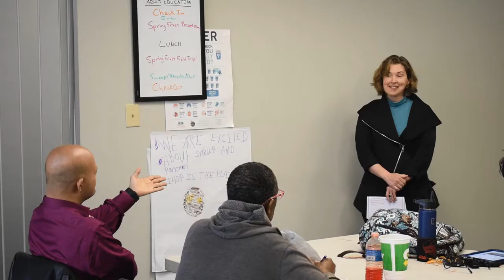Retail & Spring Frost at The Arc of the Capital Area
The owner of Spring Frost Boutique came and taught a workshop about small businesses and retail to our students at The Arc of the Capital Area. Then she gave us a tour of her shop and told us about the different job positions!